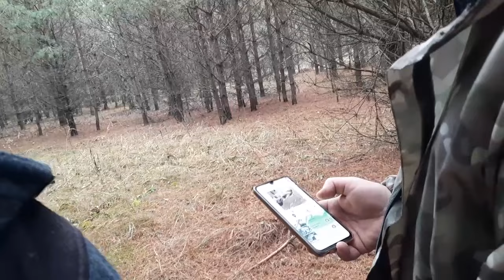ЕДЕМ С РЕБЯТАМИ В ЛЕС, А ТАМ БЛАГОДАТЬ! ЧТО СЕГОДНЯ ОБЕДАЕМ.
Всем привет,дорогие друзья.С вами канал "Из Москвы в деревню или просто Марина".Мы живем в деревне.Едем с ребятами в лес, а там благодать! Что сегодня обедаем.